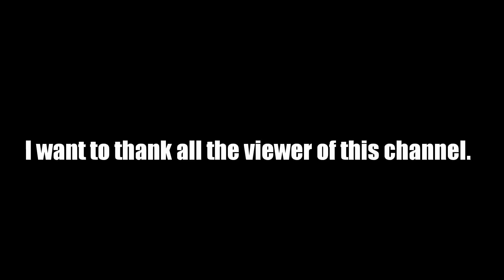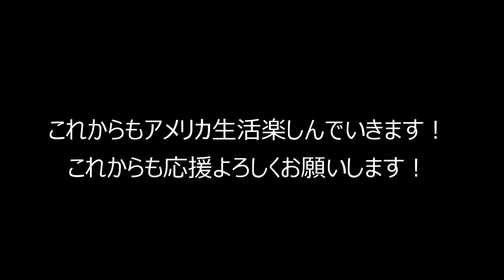FCシンシナティ久保裕也選手が日本人の子ども向けにサッカー教室を開催してくれました！【アメリカ生活】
Life in the USA Daddy Channelのマミィです。今回はFCシンシナティ(FC Cincinnati)所属している久保裕也選手が日本人の子ども向けにサッカー教室をして頂けるということで参加してきました。サッカーをやっている息子ちゃんははじめてプロの選手とボールを蹴る機会。果たしてどうなるのやら？